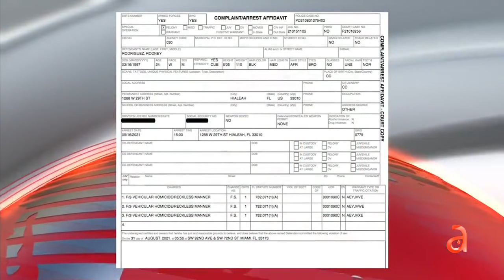Acusan de homicidio vehicular al joven que acabó con la vida de una familia cubana en accidente